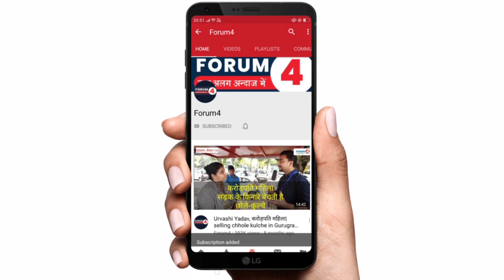Bheem Army की Political Party बिल्कुल RSS की तरह ही || Chandrashekhar Azad Ravan ने क्या कहा?